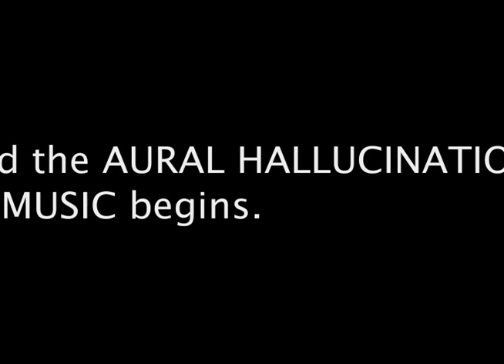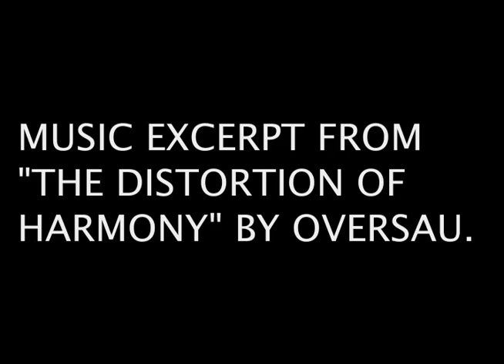dectrailer.mov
Trailer for upcoming art, literature and music releases by Pereira Irving Paul